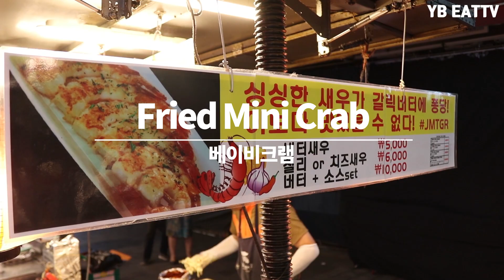바삭바삭한 JMT 베이비크램과 강남스타일 꼬치(Fried Mini Crab, Gangnam Style Skewers)/Korea street food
오늘도 저의 영상을 봐주셔서 감사합니다.

I will reward you with a better video.

Price
KRW  5000
USD  4.19

남대문 강남스타일 베이비크랩 사장님